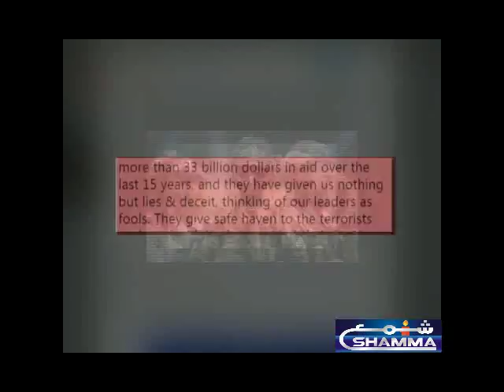world ALL DAY HEADLINES & NEWS 12-1-2018